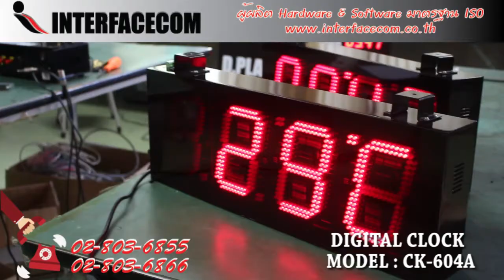435-REVIEW-DIGITAL CLOCK MODEL:CK-604A